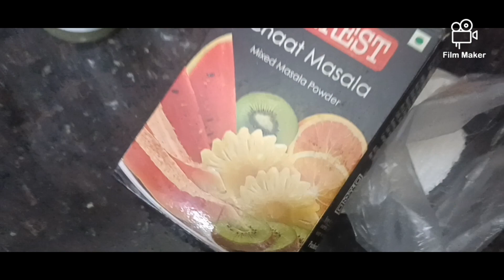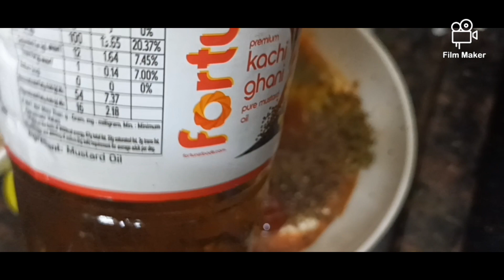Hyderabadi Shadiyon Wala Achari Chicken 😋😋